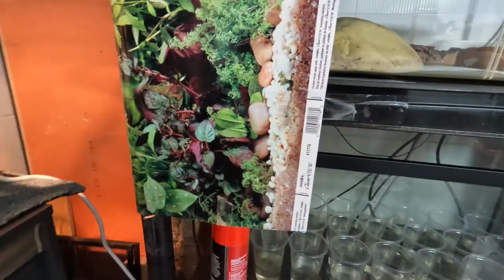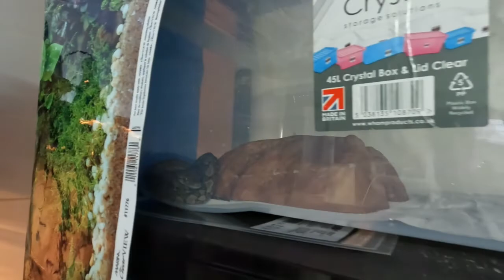Are Chameleons Afraid Of Snakes? (Snake Island Exotics)